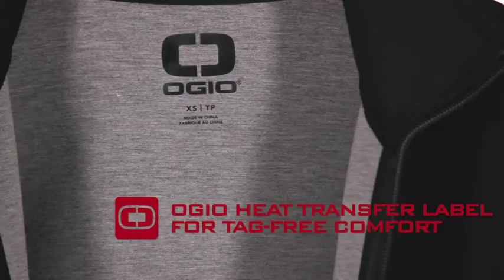Ogio LOG724 Women Axis Bonded Jacket - A2ZClothing.com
Ogio LOG724 Women Axis Bonded Jacket
DETAILS
Fabric: 74/18/8 poly/rayon/spandex
Cadet collar
OGIO heat transfer label for tag-free comfort
Matte waterproof reverse coil zipper with rubber-wrapped zipper pull
Front and back princess seams
Waterproof zippered front pockets
Raised silicone O on back neck
Open cuffs and hem
Raised silicone O at left hem
Available Sizes: XS; S; M; L; XL; 2XL; 3XL; 4XL